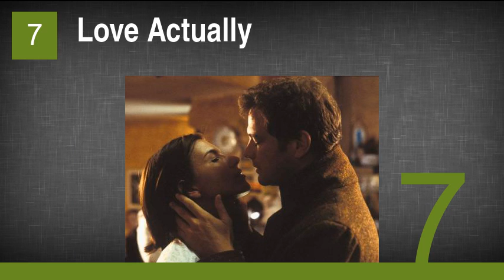The Greatest Movie Wedding Proposals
23. Love Story
22. Bride Wars
21. Moonstruck
20. Serendipity
19. Sex and the City
18. Eclipse
17. Four Weddings and a Funeral
16. Gone with the Wind
15. He's Just Not That Into You
14. While You Were Sleeping
13. Wedding Crashers
12. Knocked Up
11. Stepmom
10. Rocky II
9. Runaway Bride
8. My Big Fat Greek Wedding
7. Love Actually
6. The Proposal
5. Sweet Home Alabama
4. Pride & Prejudice
3. Walk the Line
2. The Wedding Singer
1. A Walk to Remember